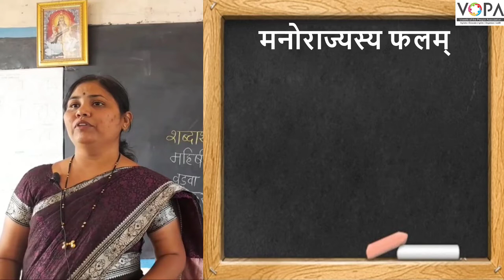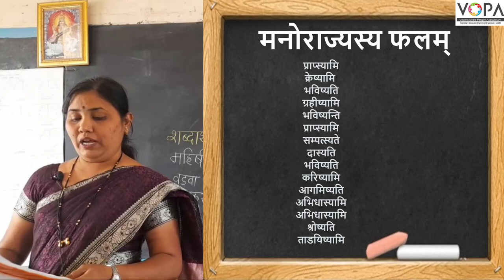9th | संस्कृत | मनोराज्यस्य फलम् | V2 | VSchool